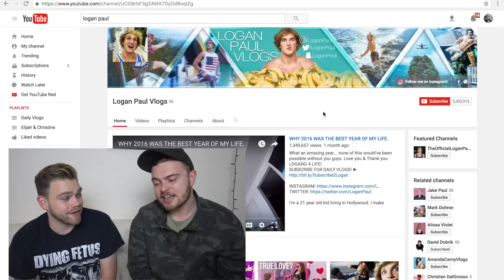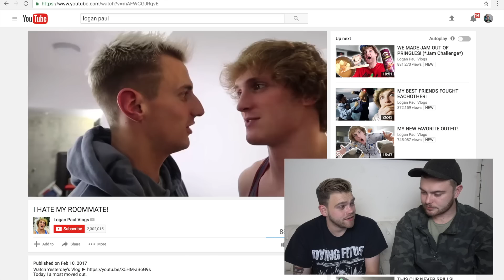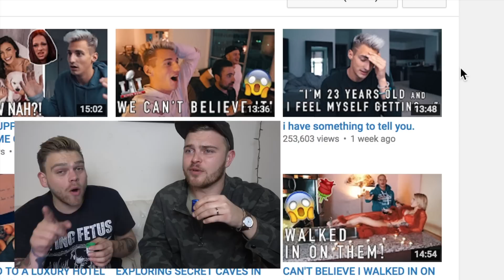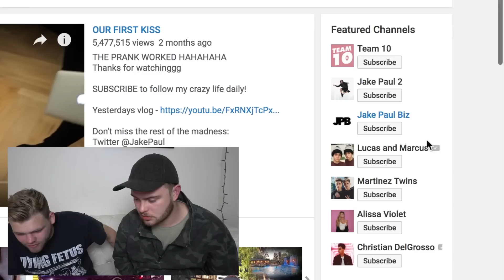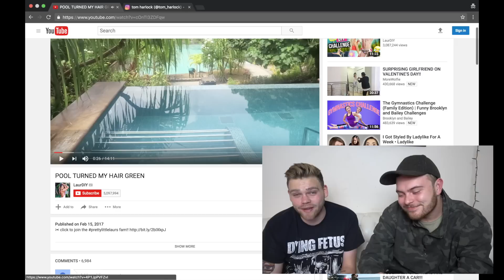watching shitty vlogs drinking game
we did daily vlogs for january but it was too stressful, we're much happier doing 2 videos a week on this channel, and 2 a week on our main channel. hope u guys understand. also before he left, tom and i made up a drinking game and watch other people's videos. sry if we're too mean it's just jokes.

if u made it through all 10 minutes of this shitshow good for u